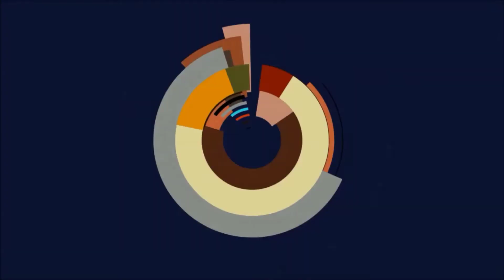👑Let's Play Yu-Gi-Oh! Legacy of the Duelist: Link Evolution #98👑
Heute geht es weiter mit einer neuen Folge Yu-Gi-Oh! Legacy of the Duelist: Link Evolution!
Yu-Gi-Oh! Legacy of the Duelist: Link Evolution gameplay deutsch 2020.